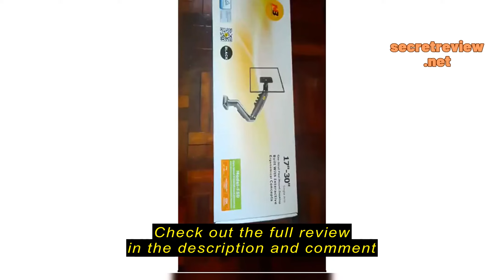Review NB North Bayou Original 17 - 27 Inch Single Arm Table Mount Monitor Bracket F80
Check the cheapest price on Shopee (Semak harga termurah di Shopee)

NB North Bayou Original 17 - 27 Inch Single Arm Table Mount Monitor Bracket F80